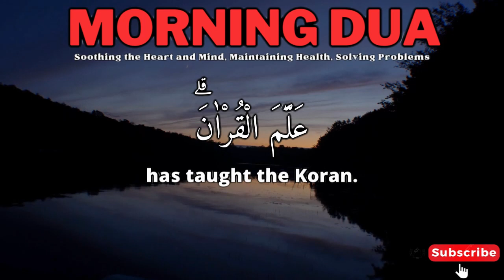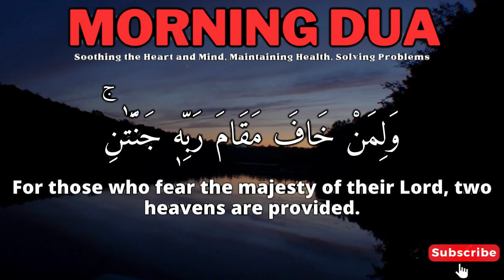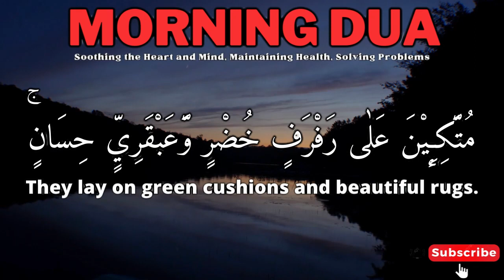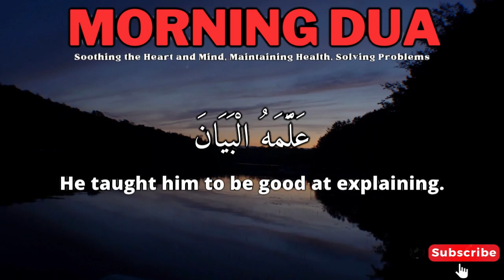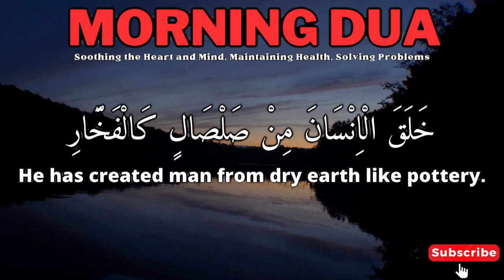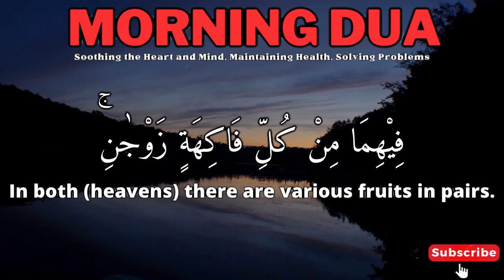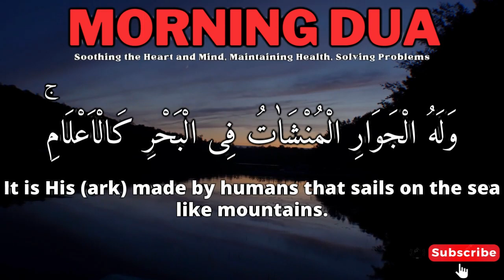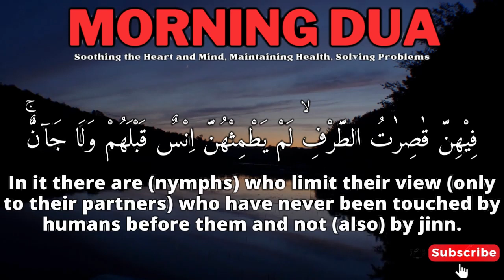THE POWER OF DUA TO SOLVE ALL PROBLEMS || DUA OF BLESSINGS